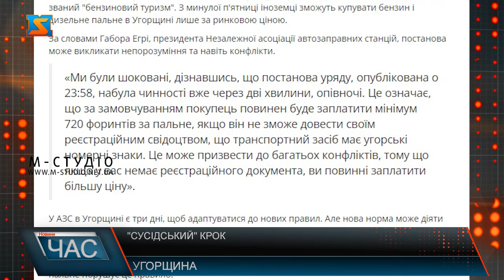«Сусідський» крок. Обмежили продаж пального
З початком паливної кризи на Закарпатті та обмежень у видачі пального у розмірі 10 л в одні руки краяни почали активно заправляти транспортні засоби за кордоном. Тому сідали в авто та прямували до сусідньої  Угорщини, адже там ціни менші і черг немає . Проте нещодавно влада Угорщини вжила обмежувальних заходів для іноземних громадян, які захочуть заправляти свої автомобілі на місцевих АЗС. Так з 27 травня 2022 року купувати пальне на АЗС зі знижкою (на рівні 480 форинтів за літр) мають право лише угорці. Аргументують таке рішення тим, що , в країні став процвітати "бензиновий туризм, який поставив під загрозу безперебійне постачання" паливом власних громадян.  Отже аби заправити автомобіль іноземцю доведеться сплатити не 480 форінтів за літр, а мінімум 720.  На думку експертів подвійне ціноутворення порушує законодавство ЄС. Адже основним правилом ЄС є заборона будь-якої дискримінації між споживачами, а подвійна ціна на пальне порушує це правило. За всі роки незалежності України угорці вільно могли заправлятися на АЗС у Закарпатті, адже у довоєнний час ціни на місцевих станціях були в рази нижчі. Не один рік угорці вигідно заправлялися за рахунок наших АЗС і при цьому, українська влада не звинувачувала іноземців у так званому «бензинову туризмі» і тим більше не вводила жодних обмежень у купівлі паливо-мастильних матеріалів. Такий крок став незрозумілий  і самим українцям. «Ми були шоковані, дізнавшись, що постанова уряду, опублікована о 23:58, набула чинності вже через дві хвилини, опівночі. Це означає, що за замовчуванням покупець повинен буде заплатити мінімум 720 форинтів за пальне, якщо він не зможе довести своїм реєстраційним свідоцтвом, що транспортний засіб має угорські номерні знаки. Це може призвести до багатьох конфліктів, тому що якщо у вас немає реєстраційного документа, ви повинні заплатити більшу ціну». – пишуть люди у соціальних мережах.  Наразі українці не мають можливості заправити авто по такій ціні як до прикладу угорці. Адже зараз у нашій країні війна, і коштів у громадян стає все менше. Замість того, аби підтримати Україну у складні часи Угорщина навпаки вводить обмеження та вчиняє не по-сусідськи. Крім того, на думку уряду "бензинові туристи" зловживають ціновою політикою в Угорщині, оскільки ціни на бензин у країні зараз заморожені. Це аргументують "вигідними контрактами на нафту з росії" і саме цим пояснюють своє небажання вводити нафтове ембарго. Цим заходом влада Орбана намагається показати власним громадянам, що співпраця з росією напряму дає їм додаткові кошти у їх кишені. А ембарго буде не вигідне. Це і є яскравий приклад політики подвійних стандартів. Коли заради заробітку, Угорщина закриває очі на вбивства мирних громадян в Україні, яке творить росія.